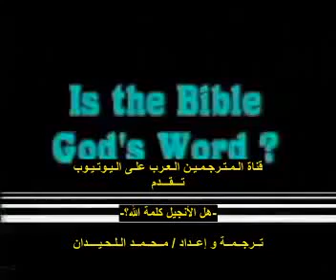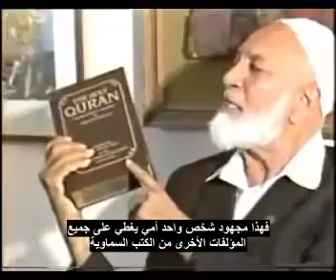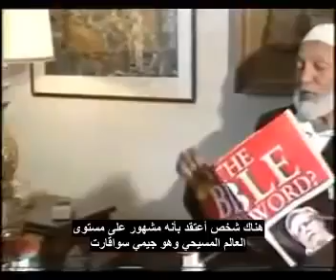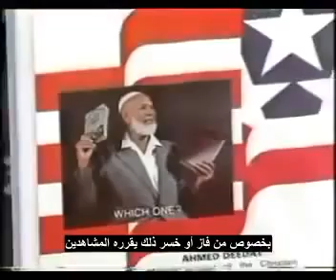Sheikh Ahmed Deedat-R.A ▬ on Swiss TV ‼